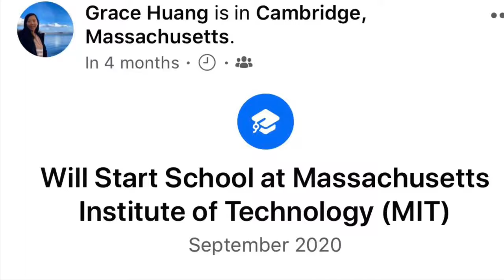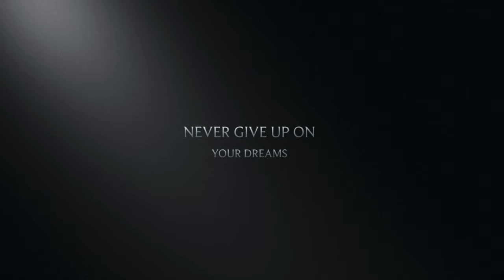Grace Huang - 2020 Colorful Universe Graduate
A long time passionate student in piano and singing with us！

Congratulations to get to your dream school: MIT!

Acknowlege: Bakground music:
Two Steps from Hell: Never Give Up.